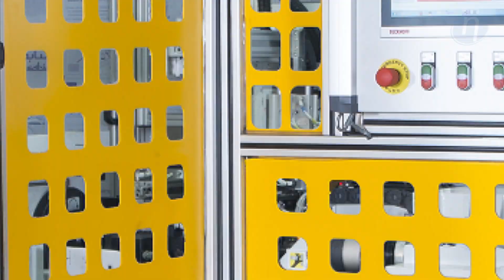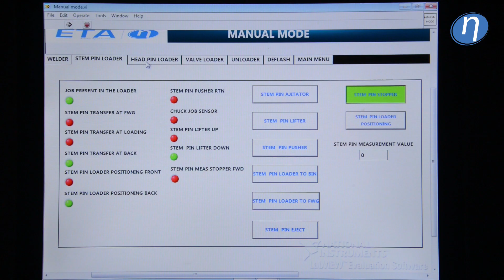3 Ton - Friction Welding Machine With built-in deflash, deflect and auto loading / unloading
This Horizontal 3 Ton Single Head Friction Welding Machine is designed for welding Automotive Engine Valves with automatic loading and unloading. This is a pin to pin welding machine with the stem pin and headpins loaded to the welding spindle and clamping vice by a loading mechanism actuated by pneumatics.

ETA™ Technology
Machines for Friction Welding, Electrical Upsetting (Metal Gathering), SPMs & Test Rigs